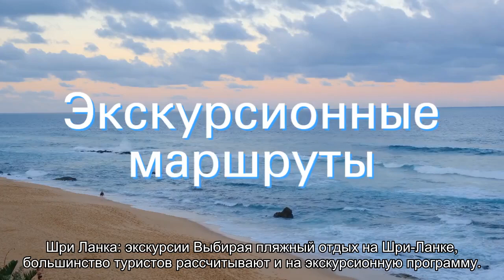Достопримечательности на Шри Ланке: что посмотреть самостоятельно (маршруты)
Шри Ланка (достопримечательности): что посмотреть на острове самостоятельно и с экскурсией (карта маршрутов). Приют для слонов, мосты и водопады, королевский ботанический сад, национальный парк, чайные плантации.